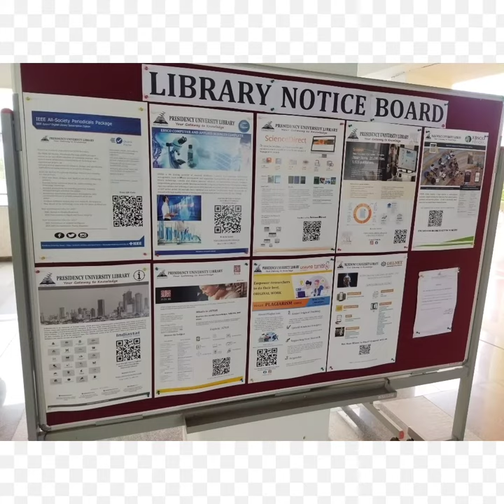A few pics of my b. tech university!! pics of presendency unoversity, bangalore